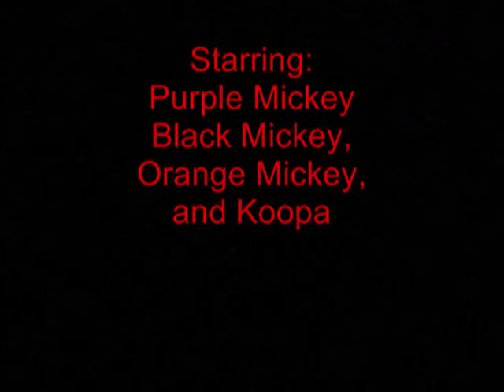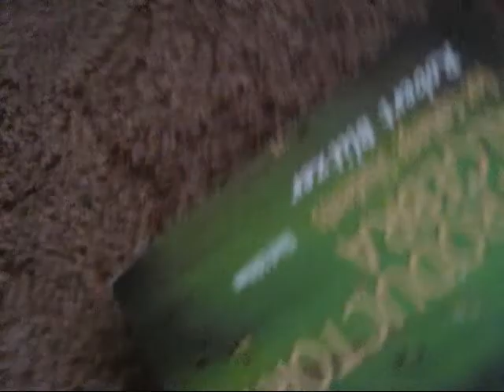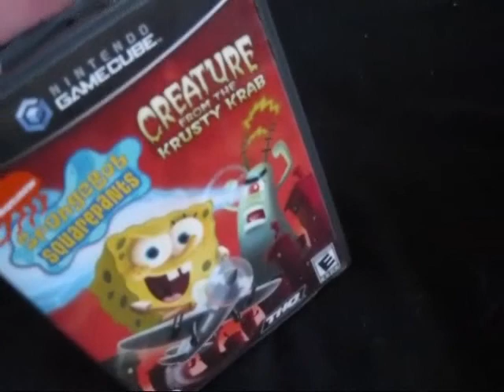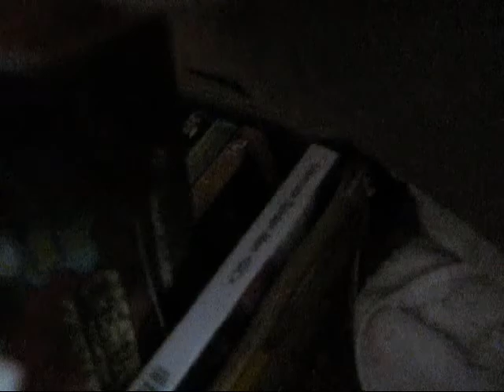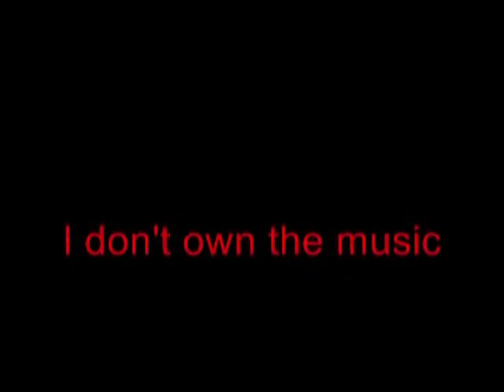The Creature from the Bedroom- A Purple Mickey and Black Mickey Movie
Purple, Black, Orange and Koopa must awaken from their dreams and solve who is the Creature from the Bedroom.

Includes 5 alternate endings including the real ending.

A Spoof of and Inspired by- Spongebob Squarepants: Creature from the Krusty Krab.

Note: This was the most hardest and most frustrating video I made (Stupid Windows Movie Maker), but it was also the one video I also had fun making (except for the reshooting).

Tags: Purple and Black Mickey The Purple Mickey and Black Mickey Show Koopa Yoshi "Spongebob Squarepants Creature from the Krusty Krab" Spongebob Squarepants:Lights Camera PANTS" "Spongebob Squarpeants: Battle for Bikini Bottom" Movie Nintendo Disney Toy Series WaluigiYoshi44 BabyDaisy45